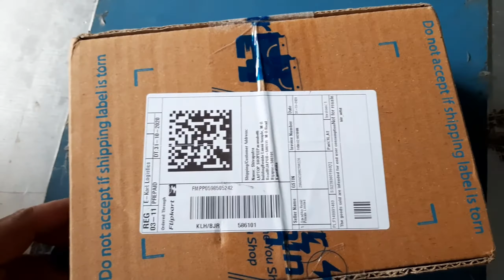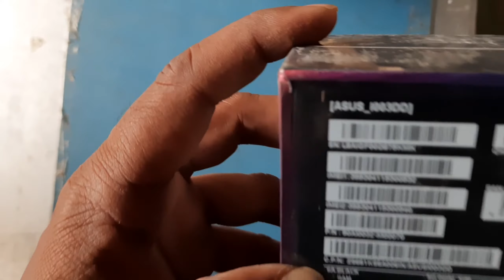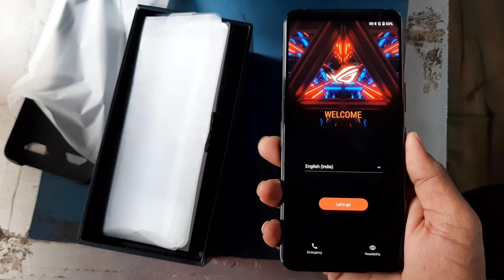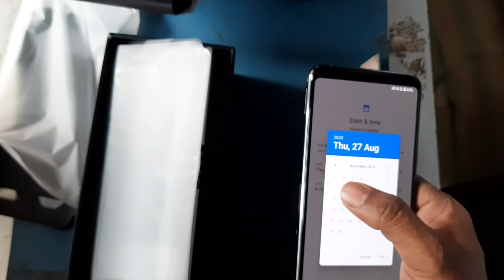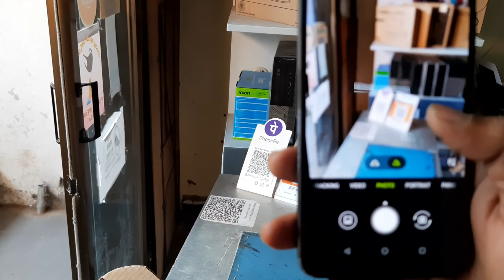Asus ROG Pone 3 Unboxing | My First Look | Best Gaming Phone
Hello Friends,
Welcome to my New Hindi Youtube Channel. As your seen Thumbnail
Asus ROG 3 Unboxing & My First Look, Super Review and nice updated Mobile
and super power Full Mobile, Please check it out..

Asus ROG Pone 3 Unboxing My First Look
2020 Best Gaming Phone
ROG Phone 3 Unboxing
Top Gaming Phone 2020
Best Gaming Phone 2020
Asus Best Gaming Phone ROG 3
New Lunching year 2021
Happy new year gift 2021 ROG 3
Best Gaming Mobile in 2021
ROG Phones for Gaming
New ROG 3 Phone from Asus
Asus ROG Phone 3 Full setup

New ASUS ROG Phone 3 Price :
8/128GB : Rs.49,999
12/256GB : Rs.57,999

Requesting to see Full Video and share to your friends and Faimly also support to make more Videos, please provide you valuable comment and Likes below..

My Studio i am using Below
I Used Mic Boya BYM1
I Used Laptop hp Ultrabook
I used Camera DSLR
I Used Light

Digital shiva